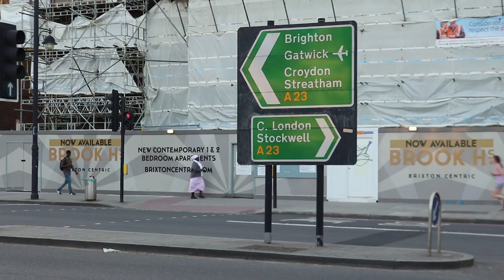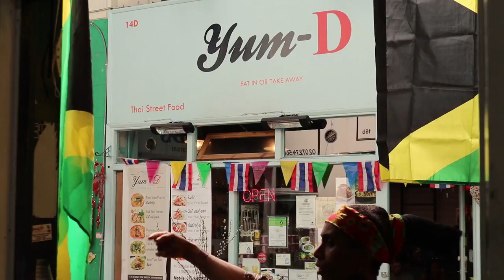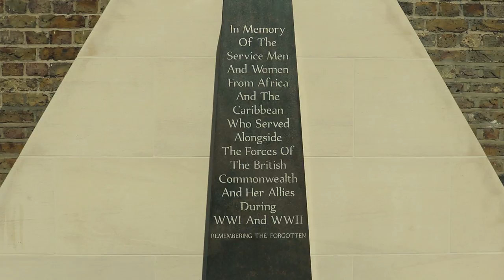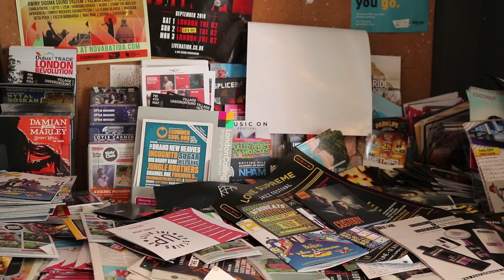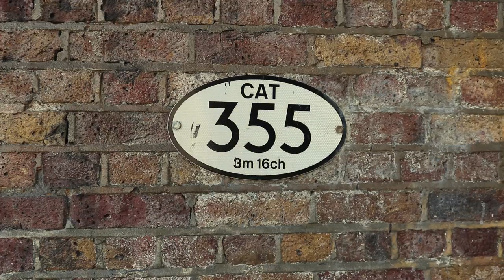London Districts: Brixton (Documentary)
Brixton is a district within the London Borough of Lambeth in south London.

Around 1067, a man called 'Brihtsige' built a stone structure and it became a regular community meeting place known as 'Brixis-tane', a saxon term meaning 'at the stone of Brihtsige'. Over time, Brixistane morphed into the name Brixton.

Electric Avenue was one of the first streets to have electric street lighting installed and is home to the famous Brixton market.

By the 1960’s, the markets were the go to place for Caribbean's seeking out rare things like Scotch bonnet peppers and salt-fish to make things like patties, and fritters and authentic Jerk based dishes previously only available ‘back home’.

The covered in Brixton Village & Market Row markets are intrinsically linked to the history giving the area its strong Afro-Caribbean culture and ambience.

The Barrier Block is a daunting block of flats often mistaken for Brixton Prison. It's a truly brutalist-inspired structure designed by a Polish lady. The harsh, uninviting sight of it has a fearful reputation which it has also lived up to in the past.

Brixton has birthed some of the most influential aspects of modern culture in British society since the mid-20th century.

The Brixton Splash is a street festival held on the first Sunday of every August till 7pm with sound systems, soul food stalls and live music. It celebrates the historic local culture and provides free art workshops and volunteer opportunities for the youngsters.

Windrush Square was named to mark the 50 years since the Empire Windrush ship arrived with 492 initial migrants from Jamaica three years after World War Two in 1948. It features both the United Kingdom's national war memorial to African and Caribbean service personnel who fought in the First and Second World Wars and the Grade II-listed Georgian building housing the Black Cultural Archives. The archives are free to visit Tuesday to Saturday from 10-6pm.

Brixton is just as famous for its vitality and tolerance as it is for riots and crime. It was the scene of riots in 1981 during a time of deep social unrest. To tackle the rising crime from gangs, Police attempted to carry out an extremely controversial new law; the 'sus law' which allowed stop and search procedures by plain clothed officers on the mere "suspicion" of possible wrongdoing by any individual.

Within 5 years, 9 cinemas were built mostly under the railway arches in Brixton. The Ritzy Picturehouse on Coldharbour Lane, opened in 1911 as "the Electric Pavilion" and is widely regarded as one of the first purpose-built cinemas for film in the UK. It's the only one of those 9 to still exist.

This place is a vibrant melting pot of colour, sound, people, variety, smell and activity with a rare freedom that invites you to be you, earning it much admiration and pride.

Robert David Jones was born in Brixton and became known to the world as David Bowie. He was a beloved Brixtonian and this particular mural, created in his memory,  is popular with visitors and tourists.

Pop Brixton has transformed a disused plot of land into a trendy space for food and live entertainment, seven days a week, till late. Its made out of old shipping containers, a prettier version of the successful Boxpark concept.